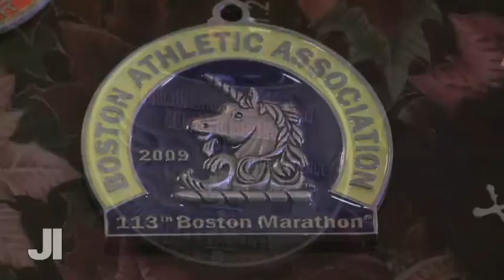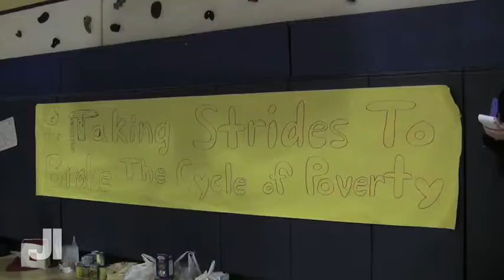Vernon's Charlie Chatterton Running to End Poverty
Vernon's Charlie Chatterton completed his 41st marathon in 40 months on December 22nd, running to raise awareness of poverty.  Distributed by Tubemogul.